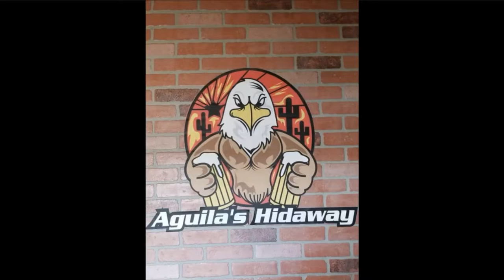Chipotle Dry Rub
Don Dario & Kev The Allstar proudly welcome comedian Damian Ramos to The DUM Podcast to talk about show rehearsals on The Ha Ha Hack. The DUM topic for this episode is checking adultism and as always, we end it with the Jiggity Joke Session so tell your friends and your Mom to Subscribe & Like and thank you for supporting The DUM Podcast!

DM T-shirt size & shipping address to @thedumpodcast on IG.